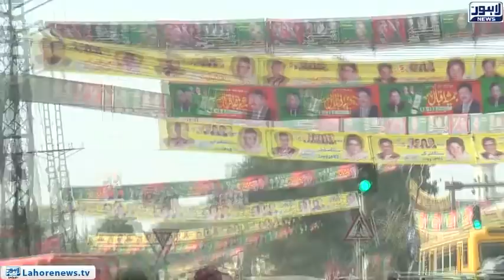NA-133 Ka Zimni Election Aur Badalti Siyasi Soorat E Haal | Top Story